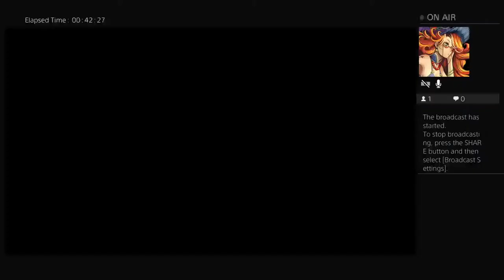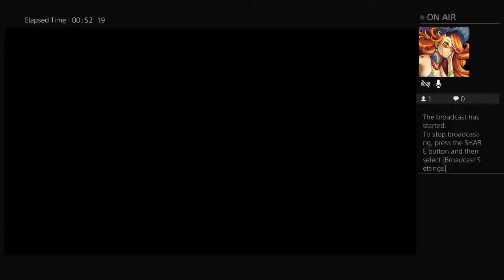Horizon Zero Dawn Complete Edition Live PS4 Broadcast